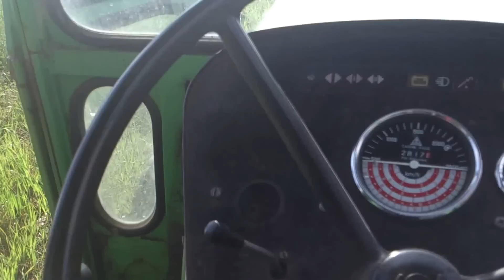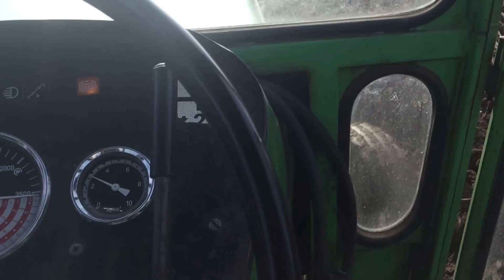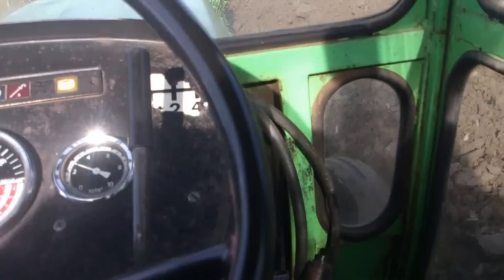IMT 539 i Torpedo 4506 ( oranje 2013. 2 dio )